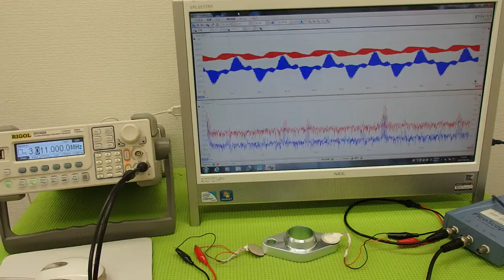超音波プローブの発振制御による表面検査技術